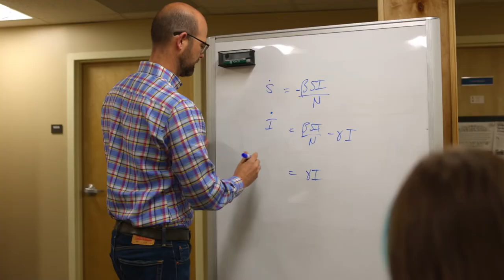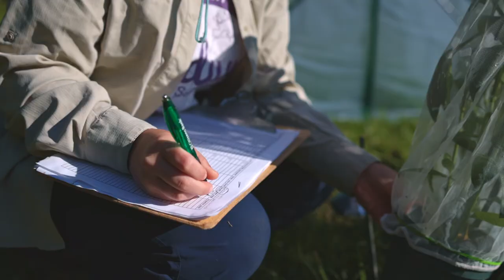Odum School of Ecology (2021)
At the University of Georgia Odum School of Ecology we study the fundamental ecological processes that shape the world, inspire and train future generations, and create science-based solutions to environmental problems.